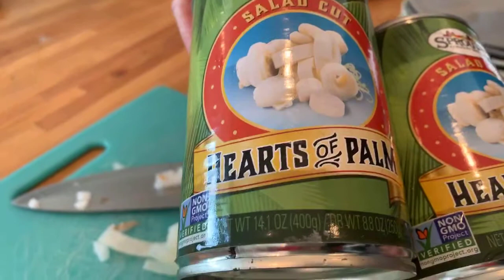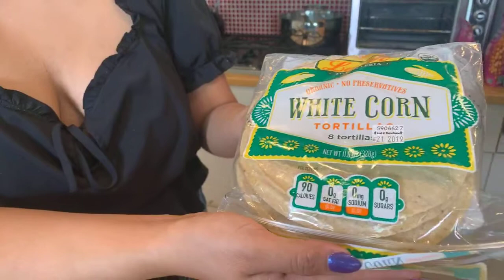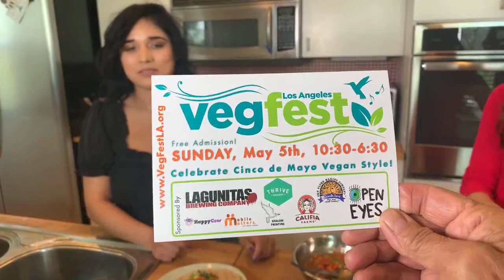Carissa Kranz & Bevveg with Jane Velez-Mitchell on LunchBreakLive (Jane Unchained News Network).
Lawyer and CEO of BevVeg International Carissa Kranz joins Jane Velez-Mitchell LIVE on her blog, LunchBreakLive. They whip up some delicious vegan tacos and chat about the food industry and what BevVeg vegan certification means to consumers. "The Good Housekeeping Seal of Approval."